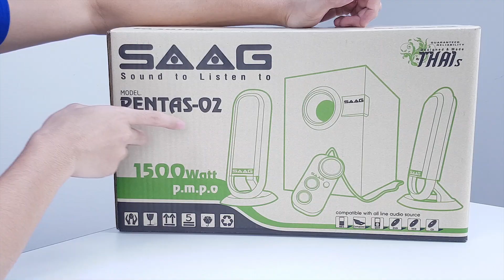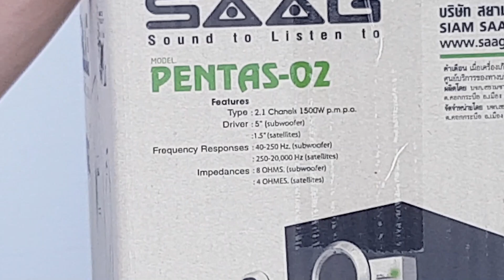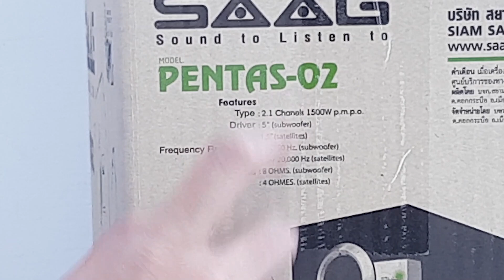รีวิว SAAG PENTAS-02 บอกเลยว่าตัวนี้เสียงเบสออกมาเป็นโน๊ตเลย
ราคา : 1,655 บาท